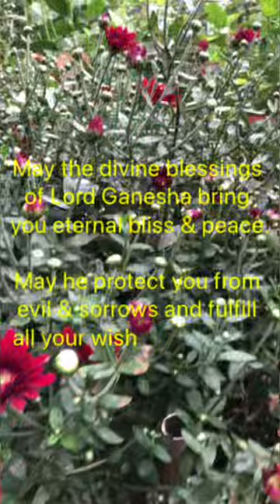EP 145 : Ganesh Chathurthi 2021 / ಗೌರಿ ಗಣೇಶ ಹಬ್ಬದ ಹಾರ್ಧಿಕ ಶುಭಾಶಯಗಳು / ನಮ್ಮ ಗಣಪ